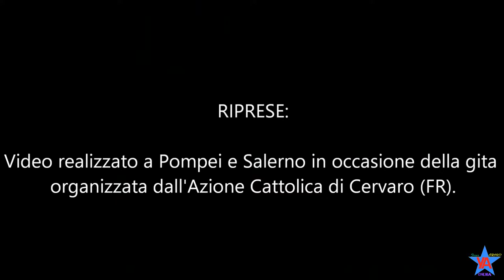Gita a Pompei-Salerno 4/1/2018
Gita organizzata dall'Azione Cattolica di Cervaro (FR) per la visita del Santuario della Beata Vergine del Rosario di Pompei e le illuminarie di Salerno.